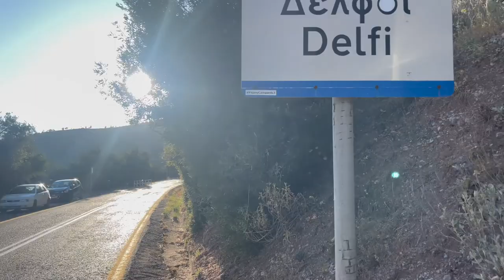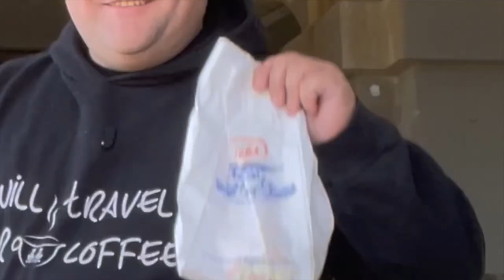Eating Moussaka and Souvlaki at Taverna Dion Delphi Greece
In this episode of Tasting Travel, We are in Delphi Greece and we head over to Taverna Dion where we sample some Moussaka and some Pork Souvlaki while battling against the street cats and flies. haha. The place is quite beautiful though and the food is amazing!

Tastingtravel.online

Affilliate links

shorturl.at/dfsB3

food review travel destinations taverna dion delphi delphi greece tour